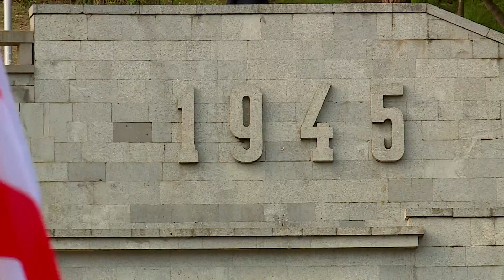ფაშიზმზე გამარჯვების დღე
საქართველოს პრემიერ-მინისტრმა მამუკა ბახტაძემ, ფაშიზმზე გამარჯვების 74 წლისთავთან დაკავშირებით, ვაკის პარკში უცნობი ჯარისკაცის საფლავი გვირგვინით შეამკო.

მთავრობის მეთაურმა ფაშიზმზე გამარჯვების დღე  განსაკუთრებით მიულოცა ვეტერანებსა და მათ ოჯახებს და პატივი მიაგო მეორე მსოფლიო ომში დაღუპულთა ხსოვნას.

"დღეს განსაკუთრებული დღეა კაცობრიობის ისტორიაში - ფაშიზმზე გამარჯვების დღე. მსურს, ყველას მივულოცო დღევანდელი დღე და განსაკუთრებით - მეორე მსოფლიო ომის მონაწილეებს, ჩვენს სახელოვან ვეტერანებს. საქართველომ ძალიან დიდი მსხვერპლი გაიღო ამ ომში. 100 ათასობით ქართველი გმირულად დაეცა ბრძოლის ველზე და მინდა, ქედი მოვიხარო მათი ხსოვნის წინაშე", - განაცხადა მამუკა ბახტაძემ.
მთავრობის მეთაური უცნობი ჯარისკაცის საფლავზე მინისტრთა კაბინეტის წევრებსა და თბილისის მერთან  ერთად იმყოფებოდა.